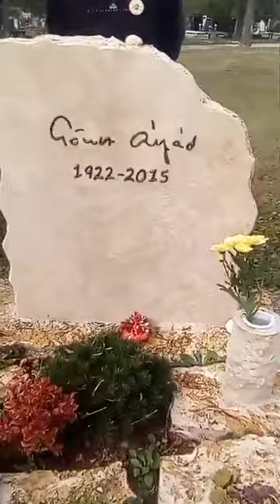2018. 09. 01. GÖNCZ ÁRPÁD SÍRJÁTÓL A KOSSUTH TÉRIEK SZEPTEMBERI DEMONSTRÁCIÓJÁRÓL. KÉRLEK TERJESZD!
Köszönöm :)

Tuareg